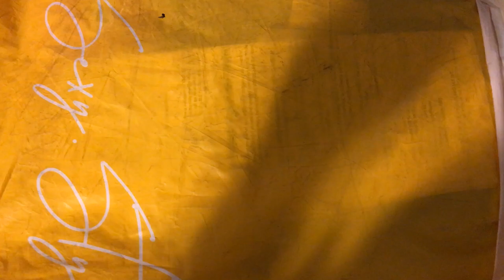Letting my husband Rate and pick my outfits | BAD IDEA?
🔻🔻MORE TRY-ON HAULS🔻🔻

*Equipment Used*